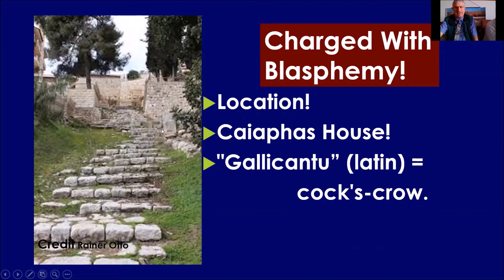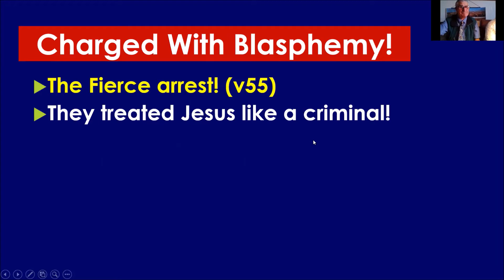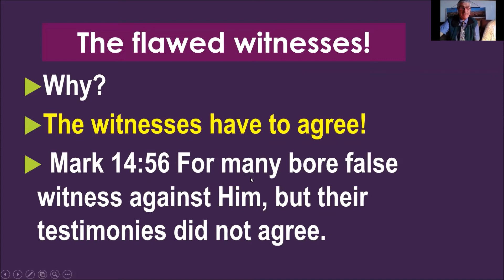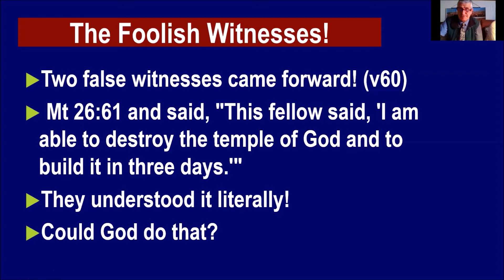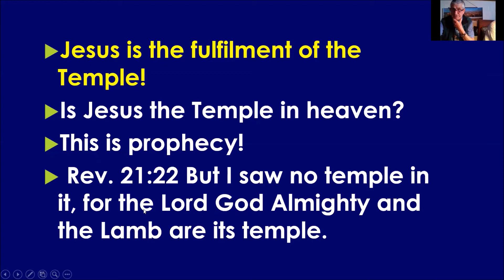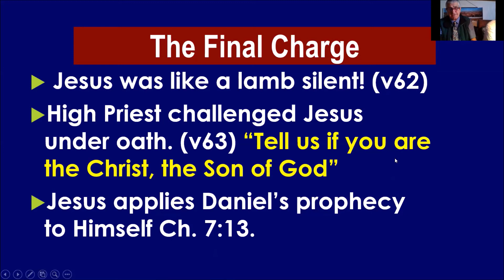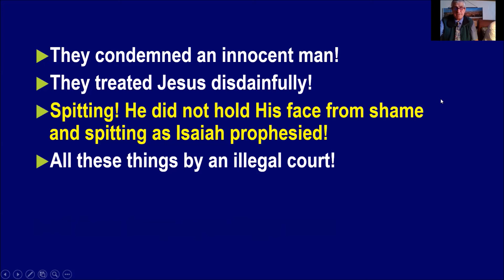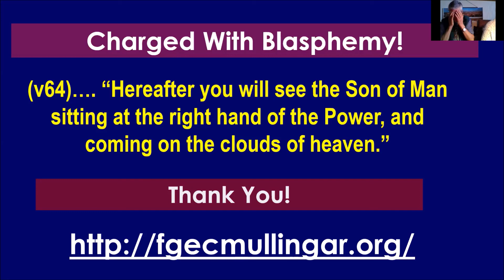Awful Charge of Blasphemy By John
Was the trial illegial?
Kangeroo court,